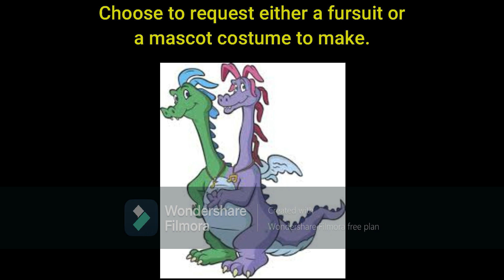Custom Fursuit Or Mascot Costume Request #16 (Zak and Wheezie, Dragon Tales)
Can you try to find somebody to make a custom fursuit or a custom mascot costume of this character?